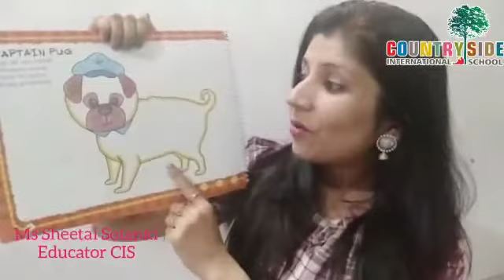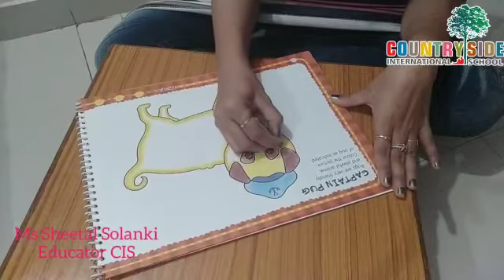Nursery Art: Countryside International School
Colouring a Pug in Happy Faces